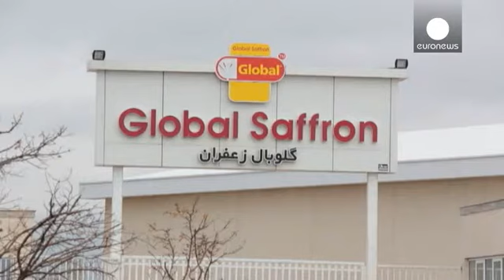Iran's just mad about saffron...and is looking to make it a major earner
It is one of the world's most precious products, worth more than its weight in gold. "Saffron" prized at dinner tables around the world, is a spice only found in minute quantities in each saffron crocus. Between 110,000 to 170,000 saffron flowers are needed to make a kilo of the rare flavouring and colouring agent.

Iran has one of the world's most prized crops, and could produce 300 tons this year, some 90% of the world total. Spain and Kashmir are also pr…